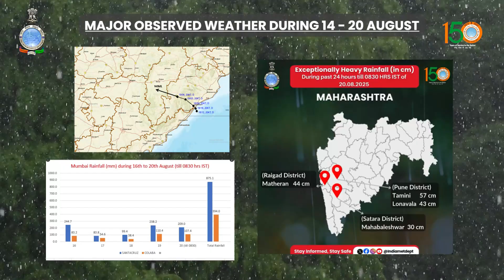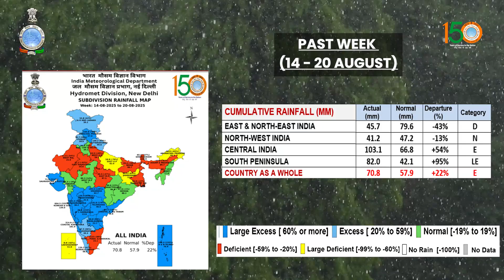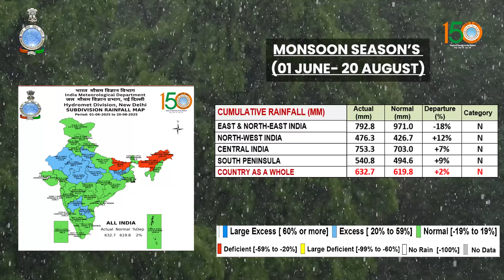Weekly Weather Briefing English (21.08.2025)